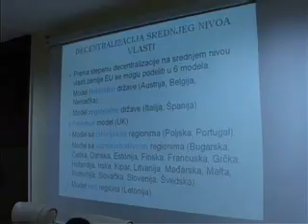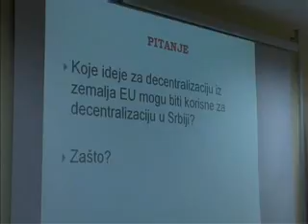13 04 prezentacija modela decentralizacije